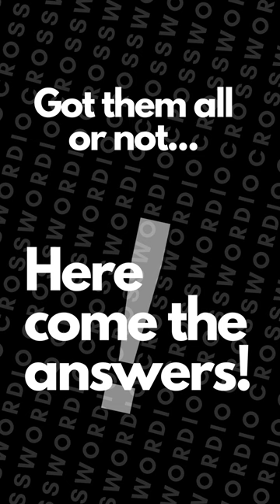Crosswordio Daily! | Winter Sports!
🧩 Ready for a chill challenge? Solve our Winter Sports-themed mini-crossword puzzle from Crosswordio Daily! Enjoy a quick and engaging frosty activity suitable for all ages worldwide! Let's hit the slopes of fun with word puzzles! ❄️⛷️
🎵:  Helium - TrackTribe
🎵:  Sound Effect from Pixabay